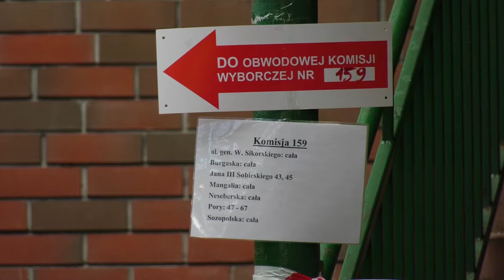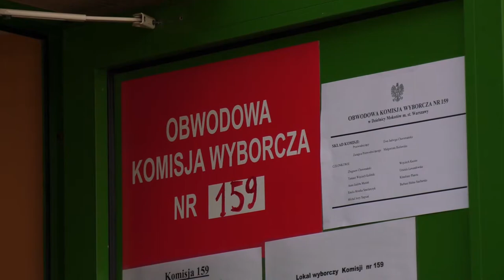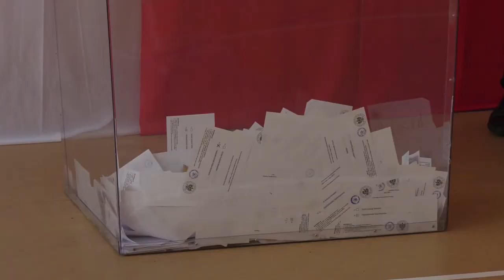Вибори у Польщі (english)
Poland’s Presidential Election runoff on Sunday